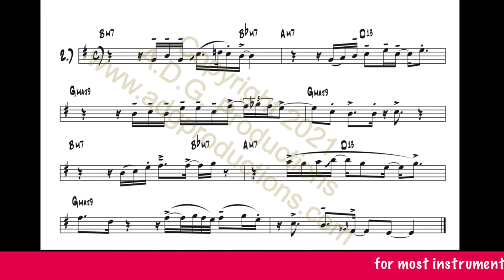Examples from the book Ultra Smooth Jazz Grooves for Trombone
Internationally renowned authors, musicians and recording artists, Frank Villafranca and Andrew D. Gordon of The Super Groovers have composed a collection of grooves and melodies in the Smooth Jazz Genre creating an exciting supplemental jazz study series for beginner, intermediate and advanced jazz students and musicians.

After releasing their first CD “Supergroovin”, which received world wide airplay, they recognized a need in the music publishing business for a series of books on contemporary improvising within the “Smooth Jazz” genre. Andrew composed and recorded all the rhythm tracks used in this book. In their opinion, the melodies were so catchy they couldn’t resist developing them into completed songs. “Mainline Connection”, “Villefranche–sur-Mer” and “You’re The Only One In My Life”, are a few featured on their second CD, “Mainline Connection”. Their CD's or mp3 downloads are available from iTunes, Amazon.com, CD Baby or from The Super Groovers web site.

On each of the 20 tracks, the groove is separated into 3 melodic ideas. Each melodic idea (example or riff) is played first, by the guitar with the groove, followed by just the rhythm section groove, without the guitar. The 1st example is usually the easiest, the 2nd slightly harder and the 3rd the most difficult.